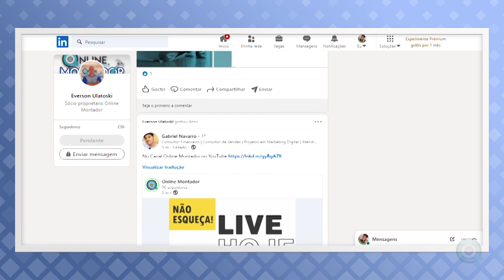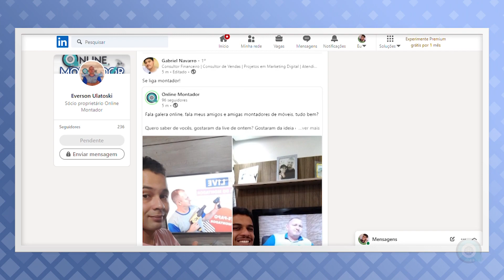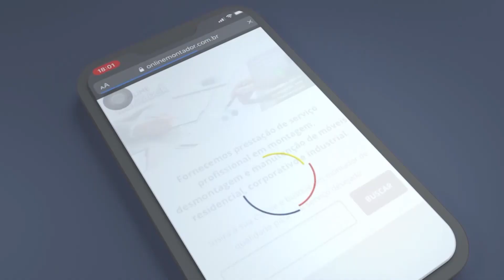Como conseguir clientes por redes sociais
Quer saber mais se liga no vídeo e vem comigo.

Precisa contratar um montador profissional?